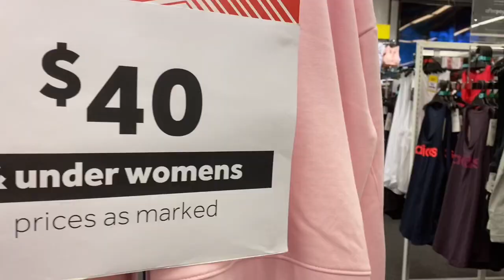Our weekend GALA! |Chievlogs